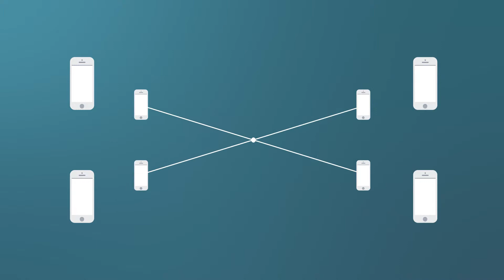Fremtidens Business Gjort Enkel - 3Omstilling